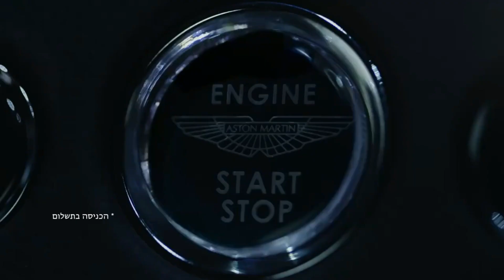אוטומוטור 2016 Super cars כרטיסים באיוונטים EVENTIM IL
אוטומוטור super cars 2016
תערוכת המכוניות והאופנועים
חוה"מ פסח, 27 - 24 באפריל 2016 גני התערוכה תל-אביב
התערוכה מהגדולות והמפוארות בשנים האחרונות בכל אולם = עולם מוטורי חוויתי שונה.
השנה באוטומוטור הרבה יותר הפתעות מהמהירות, החזקות והיקרות בעולם .
בימים אלו מגיעות לישראל SUPER CARS מרחבי העולם בים ובאוויר לתצוגה
בתערוכה. בתערוכה השנה יוצג הרכב היקר ביותר שהגיע אי פעם לישראל
הבוגאטי ויירון Grand Sport האגדי
בין מכוניות ה – super cars תככב בתצוגה המפוארת של אסטון מרטין ה DB 10
מהסרט האחרון של ג'יימס בונד שהובאה במיוחד לתערוכה. בתצוגת אסטון מרטין
יהיה מופע וידאו הגדול ביותר שנראה בישראל.

מקור וידאו: ערוץ 10. לילה כלכלי.